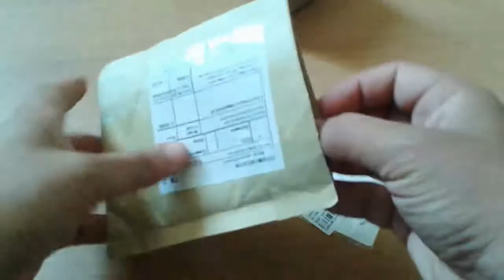Unboxing NFC Smart Tag for Google Cardboard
NFC Smart Tag for Google Cardboard  - Unboxing

Automatic Trigger Close Application

Used to trigger automatically and closed cardboard applications via smartphones settings.